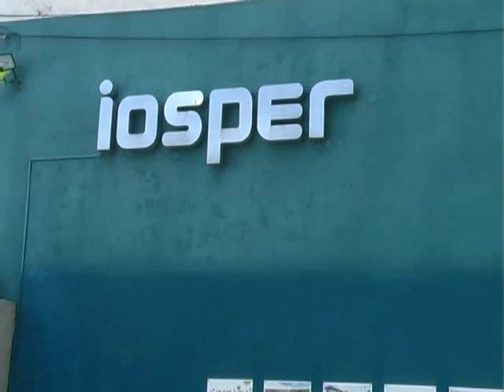MIERCOLES 22 IOSPER RESPUESTA HD 720p CANAL ONCE